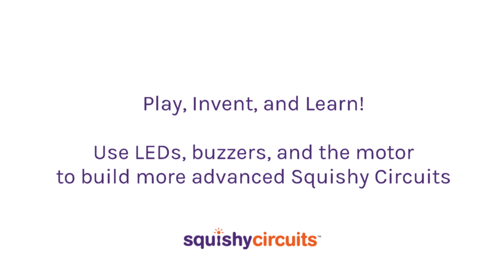Squishy Circuits Quick Start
Creating a basic Squishy Circuit